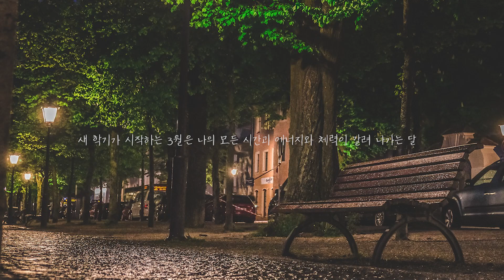나이트오프(Night Off) - 잠 (Sleep) 밴드 커버 ▒ 새로운 드러머 합류! ♬ Music Vlog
아... 3월은 잔인합니다. 진짜 하루 3~4시간씩 밖에 못자고. 정신 놓고 바빴어요. 억지로라도 시간을 짜내지 않으면 이 번 주도 업로드 못할 것 같아서 ㅋㅋ 열심히 올려봅니다. 이제 3월 끝났으니. 숨 쉴 수 있겠죠?!

▶ 얼마 전 공연을 함께 했던 드러머 '자빠'님께서 저의 꼬임에 유튜-부-의 세계로 합류하셨습니다. 환영해요.

▶ 오늘의 선곡은 나이트오프의 '잠'입니다. 보컬 아론님께서 꼭 불러보고 싶다고 찜 해두셨던 곡이에요.
나이트오프의 곡은 '알고 있지만' 이거 하나 있었는데 (이 곡도 댕좋음!) 아론님 덕분에 좋은 곡 하나 또 추가하게 되네요~

다들 바쁜 와중에도 잠은 꼭 챙겨서 주무시길 바랍니다!!

나이트오프 잠 기타 커버
나이트오프 잠 베이스 커버
나이트오프 잠 드럼 커버

[B271's Gears]

 ■  For this cover :
- SIRE Marcus Miller V7 Vintage Alder 4 String (AWH)
- Neural DSP Darkglass Ultra

 ■  What's in my room :
- Music Man StingRay Bass 4 String (2002)
- SIRE Marcus Miller V7 Ash 5 String (SG)
- Epiphone ES-335 Pro (Iced Tead)
- KORG Kross (61)
- Dynatone DT100
- EBS MultiComp
- Electro Harmonix - Bass Big Muff Pi
- MXR - Bass Envelope Filter
- EBS Uni Chorus Black Label
- AGUILAR - AGRO Bass Overdrive